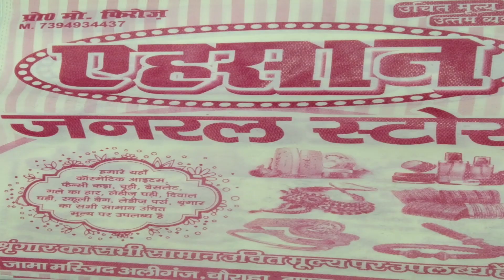# एहसान जनरल स्टोर अलीगंज जामा मस्जिद टाण्डा अम्बेडकर नगर एमएस सलमान ब्लाग#युटटूब वायरल वीडियो23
ahsan janrel stor aliganj tanda#एहसान जनरल स्टोर # जामा मस्जिद के सामने अलीगंज चौराहा टाण्डा अम्बेडकर नगर यूपीMssalmanvlog youtube video viral 2022 23 ms salman vlog
                         👨‍💼प्रोपराइटर मोहम्मद फिरोज
                     pr mohammad firoz tanda
कास्मेटिक सामान जैसे 🇮🇳 क्रिम तेल पाउडर शेप्पू  साबुन
लेडींज सामान       जैसे लिबिस्टिक नाखुन पालिश आइलाइनर मसकारा काजल फेसपाउडर मेकपकिट इत्यादि Happy new year 23 Video